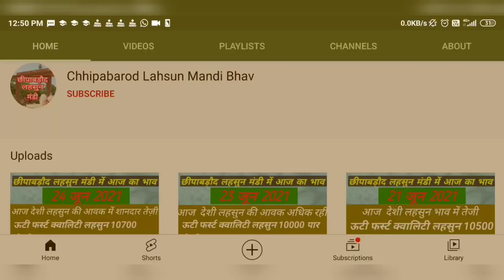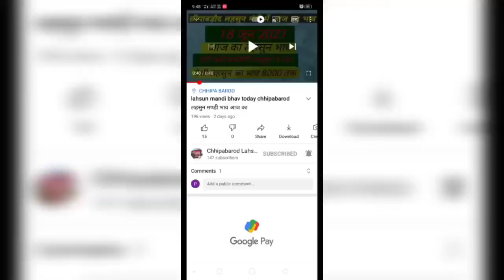Lahsun mandi bhav Today chhipabarod (Rajasthan) छीपाबड़ौद लहसुन भाव 16 फरवरी 2023 Garlicpricetoday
Rajasthan ki Sabse badi Mandi लहसुन में तेजी आज फरवरी 2023 @chhotisadri mandibhav
# फरवरी 2023 इंदौर मंडी प्याज लहसुन भाव / आज फिर प्याज जोरदार तेजी / लहसुन में भी बाजार तेज / ताजा भाव /
# फरवरी 2023 इंदौर मंडी प्याज लहसुन भाव/ आज फिर प्याज में
संभावना Lahsun Teji Mandi Report मंदसोर मंडी आज का लहसुन का भाव फरवरी 2023 | Garlic Rate
Today | Aaj Ka Lahsun Bhav Mandsour बारां मंडी लहसुन भाव फरवरी / Baran Mandi Lahsun Bhav November / Baran Mandi Lahsun Ka Bhav / Baran
कोटा मंडी लहसुन भाव / kota mandi lahsun bhav February / Today garlic price kota mandi / kota
chhipabarod (Rajasthan) / छीपाबड़ौद लहसुन भाव जनवरी IGarlicpricetoday
Lahsun mandi bhav today chhipabarod / छीपाबड़ौद लहसुन भाव जनवरी IGarlicpricetoday आज का मंडी भाव lahsun mandi bhavtodaychhipabarod
लहसुन मण्डी भाव आज का सोमवार जनवरी 2023 लहसुन का भाव रतलाम कृषि सैलाना बसस्टैंड मंडी Garlic Rate / Prices